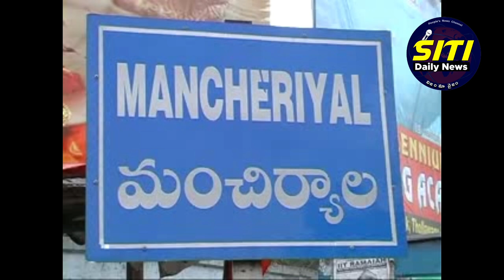sitidailynews //బోనాల పండుగ సంబరాలు ఘనంగా జరుపుకున్న శ్రీ చైతన్య పాఠశాల విద్యార్థులు...